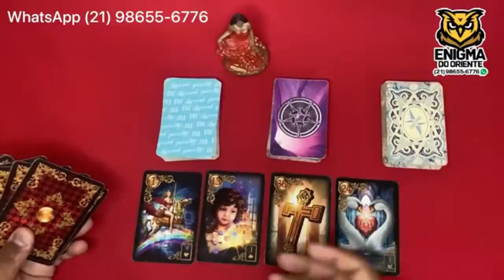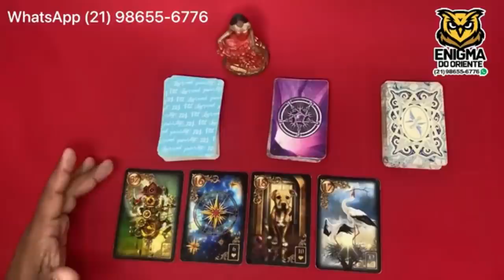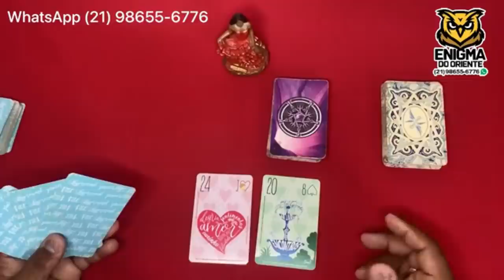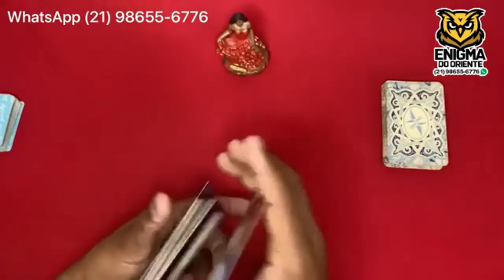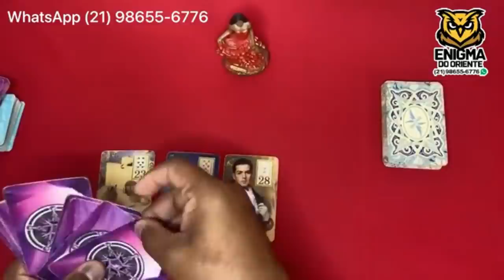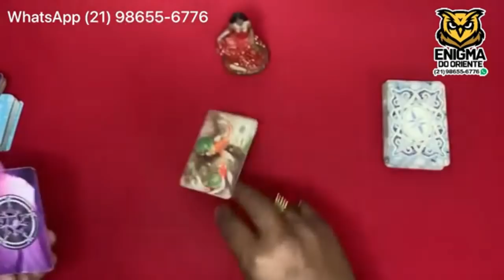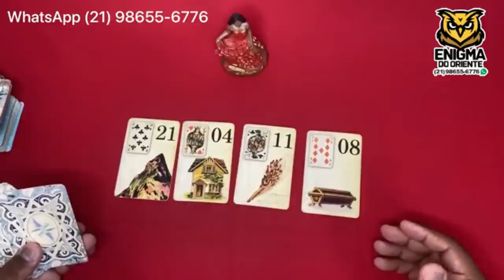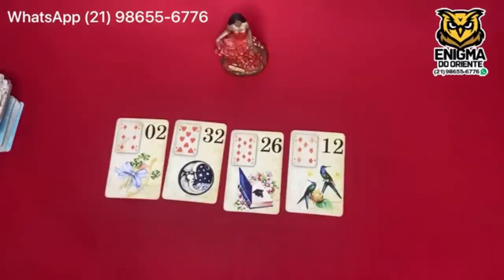❤️✨️ REVELAÇÃO ✨️❤️ SOBRE SUA VIDA AMOROSA❤️ NO TAROT DE HOJE | Tarot Responde